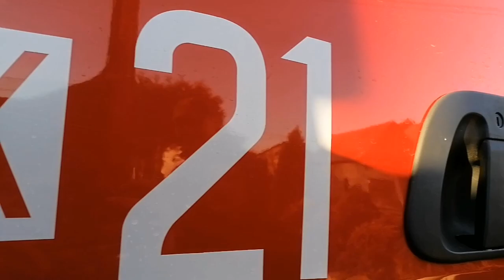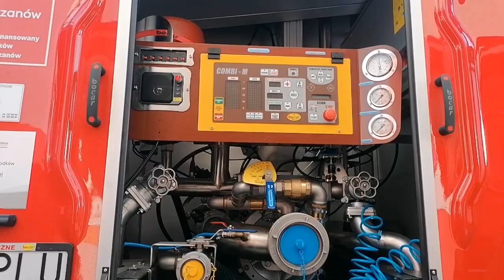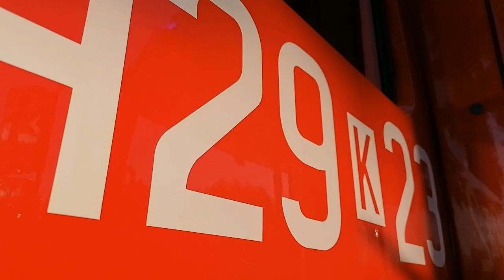OSP Luszowice - pokaz wyposażenia bojowego (Volvo z rumblerem!)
Pokaz wyposażenia OSP w Luszowicach na jej wyposażeniu znajduje się:
- 429[K]21 GBA-Rt 3/16 Volvo FL 280 4×4
- 429[K]23 - GBA 4,5/16 Mercedes- Benz Atego 1629/Bocar
- 429[K]24 - SLBus Volkswagen Transporter T4
- 429-P6 przyczepka kwatermistrzowska
Strona OSP Luszowice:

Pozdrowienia dla jednostki!